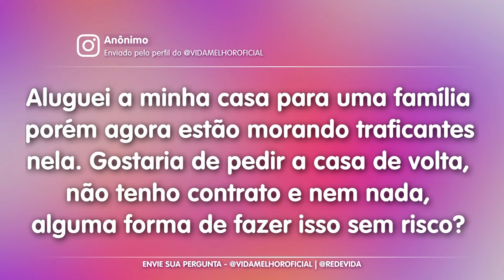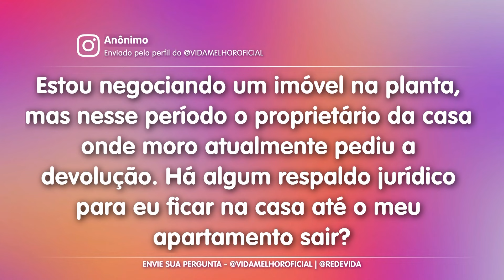Conheça os direitos e deveres entre locadores e locatários com o advogado Issei Yuki – 13/06/24